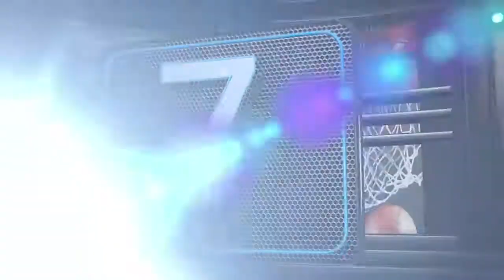Top Ten 2014 2015 Week 19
State Farm Marty Saiz Top Ten Plays of Week. Week 19.